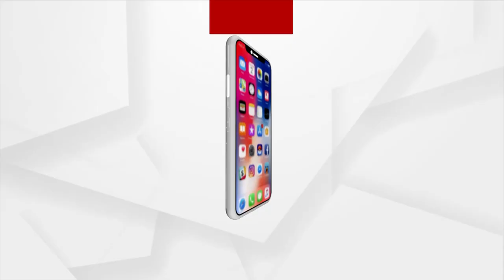OJEE 2023 Results Out: Ankit Samal Technical Engineering Topper Share His Experience With Argus News